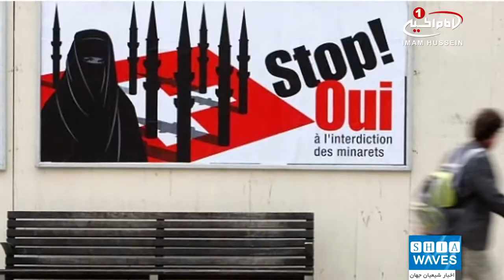ممنوع شدن پوشیدن برقع، در منطقه ای دیگر از «سوئیس»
مردم یک کانتون دیگر در «سوئیس»،  رای به ممنوعیت پوشیدن برقع در مکان‌های عمومی دادند.

شهروندان کانتون «سن گالن» سوئیس، طی یک رفراندوم، به ممنوعیت پوشیدن برقع در مکان‌های عمومی آری گفتند.

دو سوم  رای‌دهندگان (یعنی 73 هزار و 830 نفر)،  با قانون مذکور موافقت کرده‌اند.

کانتون ایتالیایی زبان «تیچینو» در جنوب سوئیس نیز سال 2013 میلادی پوشاندن صورت را ممنوع کرده بود.

احزاب چپ سوئیس با این رفراندم مخالف بودند. آن ها این تصمیم احزاب راست گرا را رویکردی پوپولیستی (نژاد پرستانه) دانسته‌اند.
پیش تر، مجلس سنای سوئیس طرح ممنوعیت استفاده از برقع در اماکن عمومی را رد کرده بود.